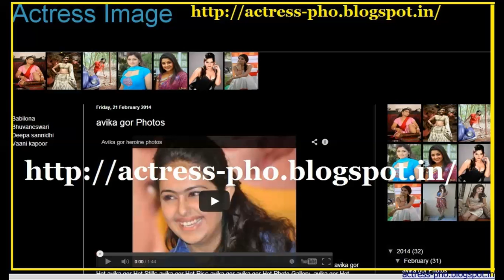kriti Sanon images